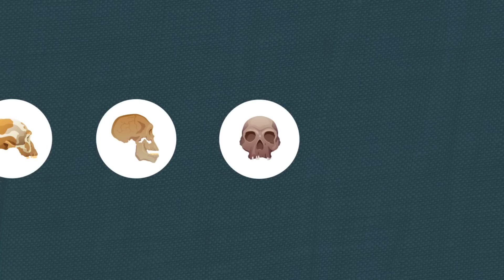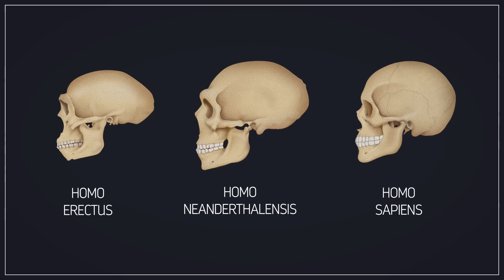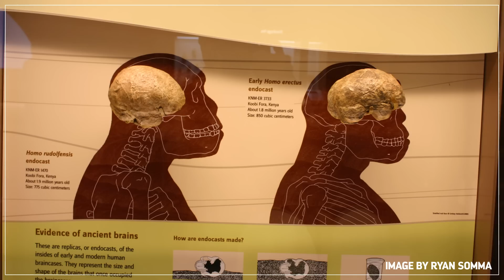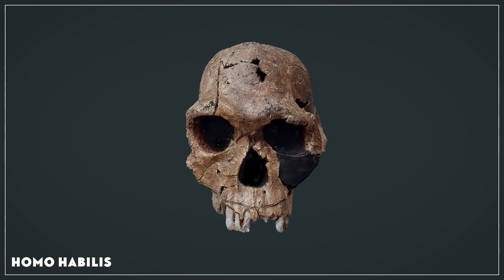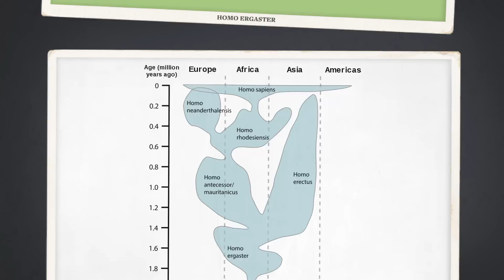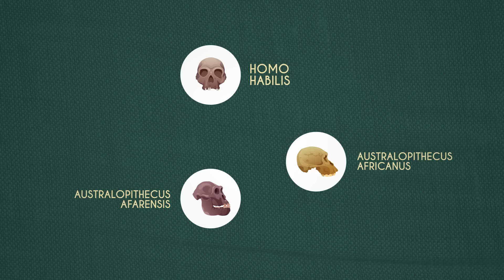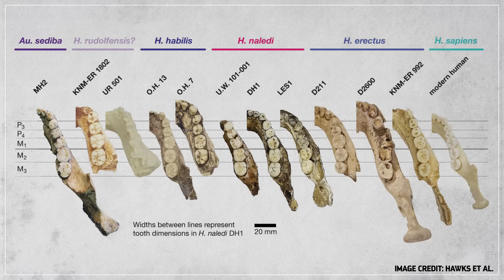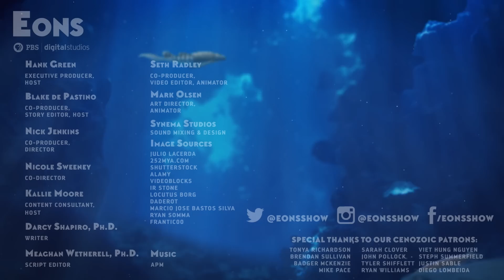The Humans That Lived Before Us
↓ More info below ↓

As more and more fossil ancestors have been found, our genus has become more and more inclusive, incorporating more members that look less like us, Homo sapiens. By getting to know these other hominins--the ones who came before us--we can start to answer some big questions about what it essentially means to be human.

Thanks as always to Nobu Tamura for allowing us to use his wonderful paleoart

Thanks to Julio Lacerda and Studio 252mya for the hominin illustrations. You can find more of Julio's work

Antón, S. C., Potts, R., & Aiello, L. C. (2014). Evolution of early Homo: an integrated biological perspective. Science, 345(6192), 1236828.
Gibbons, A. (2015). Deep roots for the genus Homo.
Haile-Selassie, Y., Latimer, B. M., Alene, M., Deino, A. L., Gibert, L., Melillo, S. M., ... & Lovejoy, C. O. (2010). An early Australopithecus afarensis postcranium from Woranso-Mille, Ethiopia. Proceedings of the National Academy of Sciences, 107(27), 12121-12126.
Leakey, L. S., Tobias, P. V., & Napier, J. R. (1964). A new species of the genus Homo from Olduvai Gorge.
Schwartz, J. H., & Tattersall, I. (2015). Defining the genus Homo. Science, 349(6251), 931-932.
Susman, R. L. (1994). Fossil evidence for early hominid tool use. Science, 265(5178), 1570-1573.
Villmoare, B., Kimbel, W. H., Seyoum, C., Campisano, C. J., DiMaggio, E. N., Rowan, J., ... & Reed, K. E. (2015). Early Homo at 2.8 Ma from Ledi-Geraru, Afar, Ethiopia. Science, 347(6228), 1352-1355.
Wood, B. (1992). Origin and evolution of the genus Homo. Nature, 355(6363), 783.
Wood, B. (1999). 'Homo rudolfensis' Alexeev, 1986-fact or phantom?. Journal of human evolution, 36(1), 115.
Wood, B. (2014). Human evolution: Fifty years after Homo habilis. Nature News, 508(7494), 31.
Wood, B., & Collard, M. (1999). The human genus. Science, 284(5411), 65-71.